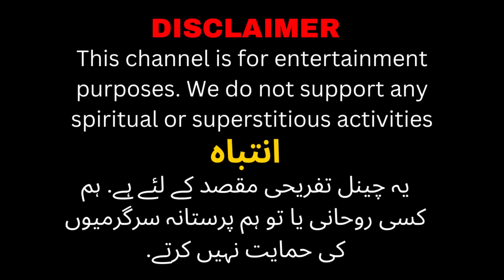Grandfather's Haunted House in the Village | نانا جی کا گاؤں والا اسیب زدہ مکان | خوفناک کہانیاں